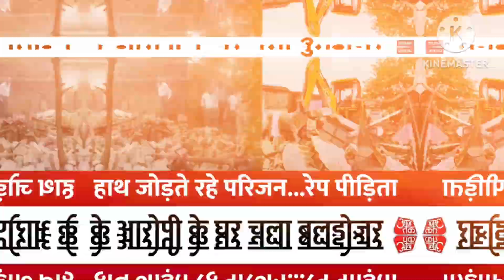अभी-अभी आई बहुत बड़ी खबर |आज की ताजा खबर | LIVE NEWS | TIN NEWS